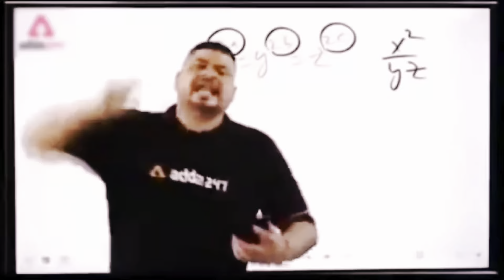इस प्यार का क्या नाम दू 🥹 || Socha nai tha aisa hoga raja pur karma me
Follow karo maja karo

Thank you so much sabhi ko